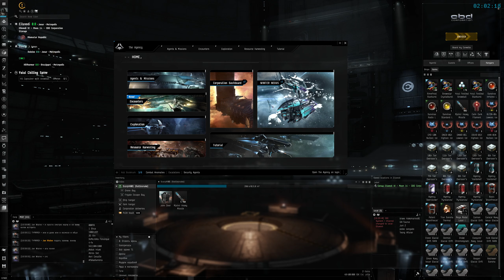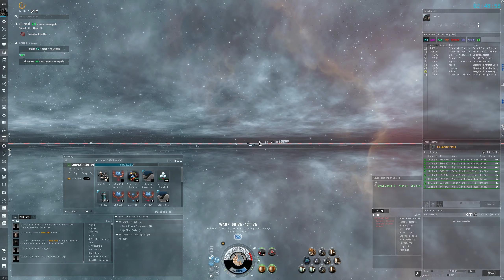EVE Online Gameplay only 2020-12-31 01:30